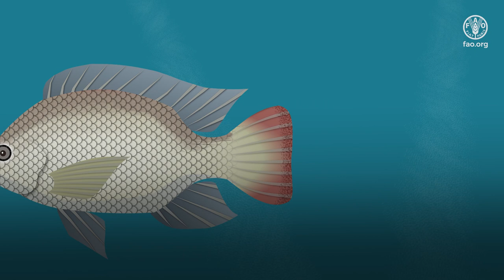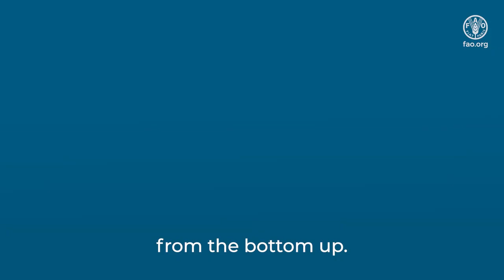FISH4ACP – Transforming aquatic food systems from the bottom up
Animated video about the contribution of aquatic value chains to food systems transformation. FISH4ACP is a fish and aquaculture value chain development programme aiming to boost food and nutrition security, economic prosperity and job creation by ensuring the economic, social and environmental sustainability of fisheries and aquaculture in Africa, the Caribbean and the Pacific.

FISH4ACP is implemented by FAO with funding from the European Union (EU) and the German Federal Ministry for Economic Cooperation and Development (BMZ).